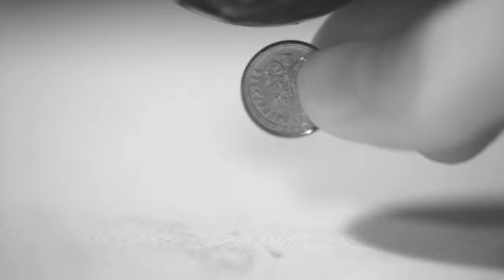Slow Motion - 1000fps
My first slow motion capture... dropping coin.